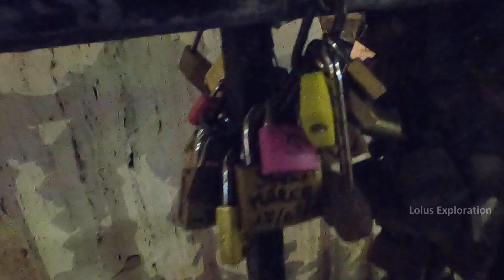Malta Malayalam Part2 - A cozy evening in St. Julian’s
വീഡിയോ ഇഷ്ടപ്പെട്ടുവെങ്കിൽ ചാനൽ സബ്സ്ക്രൈബ് ചെയ്യണേ
 മുൻപുള്ള വീഡിയോസ് കാണാനായി താഴെ കാണുന്ന ലിങ്കിൽ ക്ലിക്ക് ചെയ്യുക.